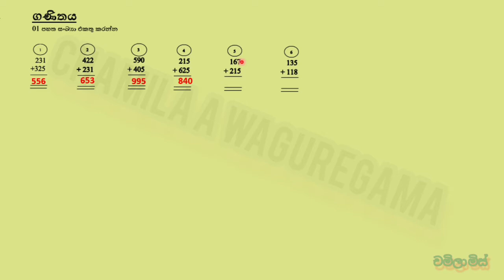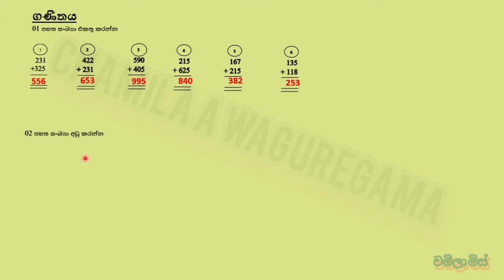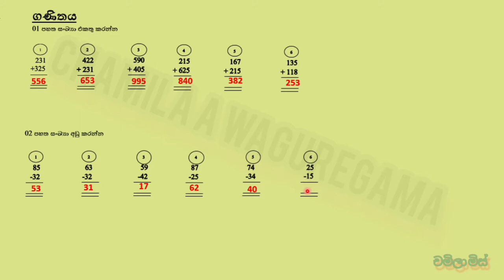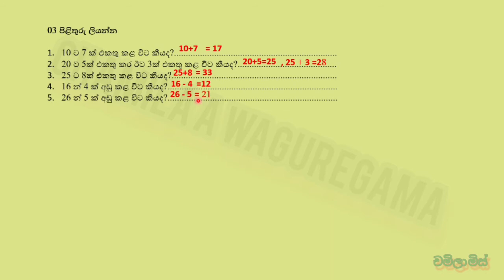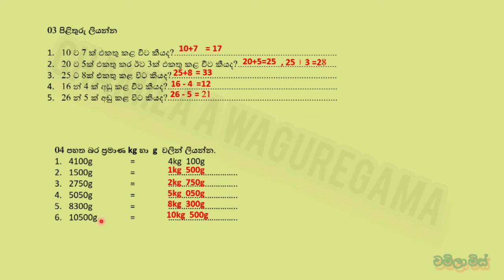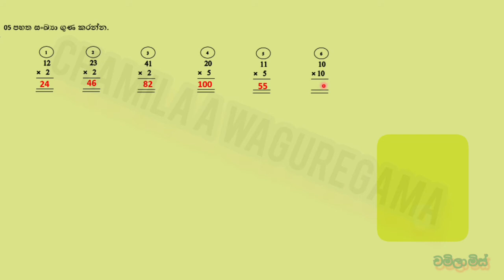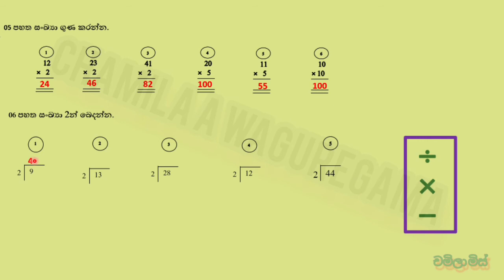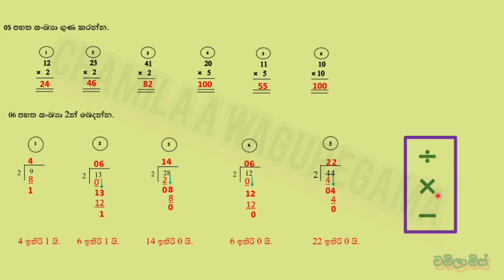4 ශ්‍රේණිය ශිෂ්‍යත්ව විභාගය අත්වැල - ගණිතය